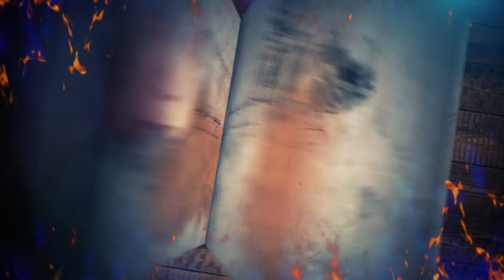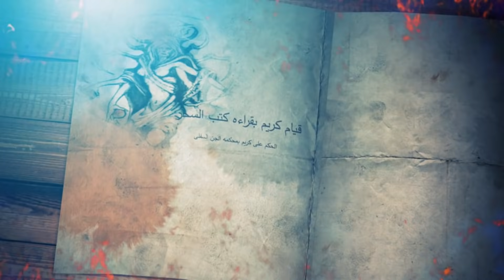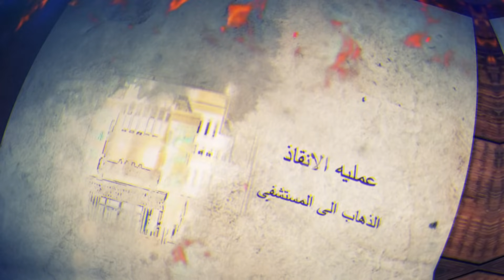جبل حرفة و نزولى محكمه الجن بالعالم السفلى الجزء الثانى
الكابوس المره دى كبير احبس نفسك و انت بتتفرج ( ملخص القصه انك لازم تتفرج على الجزء الاول لان اختلطت الاحداث بين الحقيقه و الخيال و اتعرضت للنزول الى العلم السفلى فى محاكمه الجن. مش هقدر اكمل لازم تشوفوا الاحداث علشان تعرفوا ايه الى هيحصل)
- هقول تانى القصه دى كلها من وحى خيالى و كل القصص فى قناتى من تاليفى و هيه بهدف المتعه لمحبى المغامره (اى واحد بقى هيعملى فيها الديب السحلاوى و كان بيتفرج على حلقات المحقق كونان و هو صغير و هيجى يعملى فيها مخبر و يقولى انت كداب. هسيب الجيش بتاعى الى فى قناتى يرد عليه)